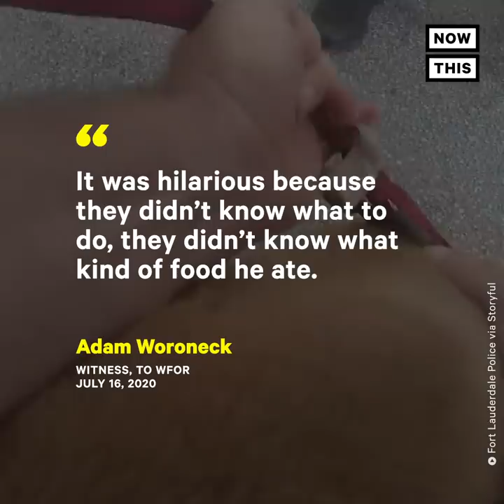Florida Police Capture Runaway Kangaroo | NowThis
This runaway kangaroo was found hopping down the street in Florida.

In US news and current events today, Ft. Lauderdale police apprehended a runaway kangaroo in Ft. Lauderdale Florida. The escaped kangaroo made a daring kangaroo escapes, growing the legend of the Florida kangaroo or Ft. Lauderdale kangaroo. While kangaroos are infamous for their kangaroos fights, we didn't see any eruption of kangaroo vs. cops fights in this funny kangaroo video and cute kangaroo video. The Ft. Lauderdale kangaroo was safely captured by police, though the animal is said to be hopping mad about the situation.